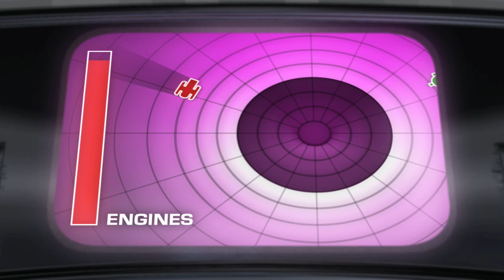Spaceship Spitzer: Supermassive Black Hole In Our Galaxy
... Spaceship Spitzer: Enemy Mine. Journey to the supermassive black hole at the center of our galaxy.

IRrelevant Astronomy is a video podcast feed produced by NASA's Spitzer Space Telescope. Unlike many other podcasts, it is set up more like a television network, with multiple series and stand-alone videos released on this single "channel."

To date, the content included on the feed has all incorporated animation in some manner, and generally tends to be comedic. The "IR" in the title stands for "infrared", meaning the title actually refers to "infrared-relevant astronomy."

In October 2008, IRrelevant Astronomy was nominated for "Best Technology/Science Podcast" at the 2008 Podcast Awards. It was one of 10 finalists in this category following a nomination process that included 281,000 votes.

In October 2009, the IRrelevant Astronomy episode "Psych Out" was an official selection at the 2nd annual Imagine Science Film Festival.